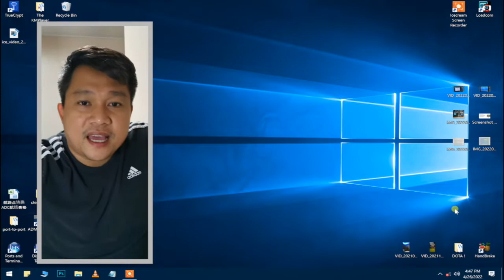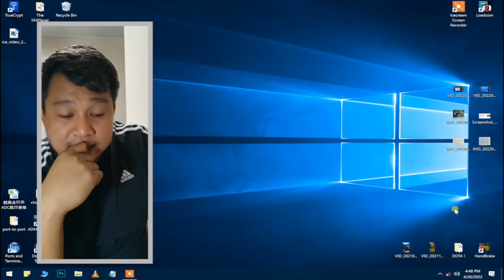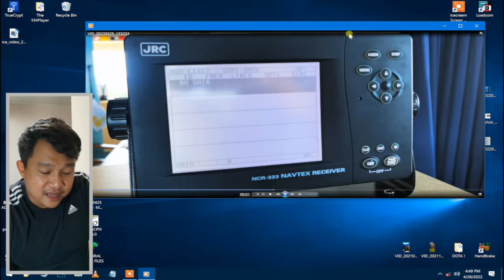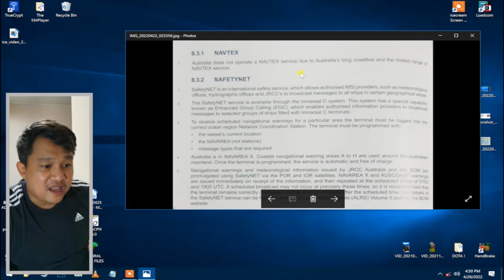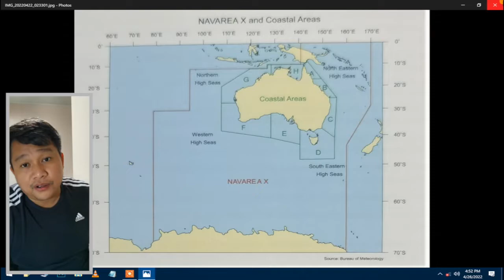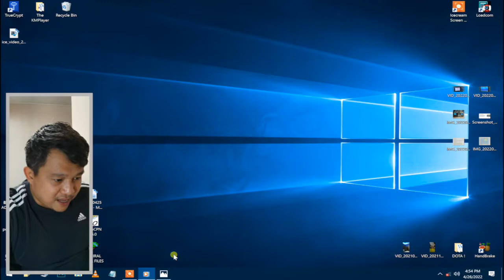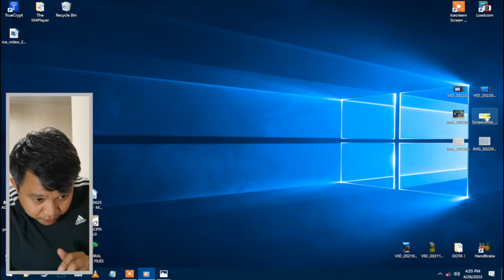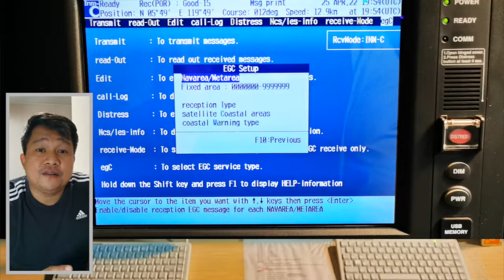Setting Up Coast Areas in Australia Inm-C